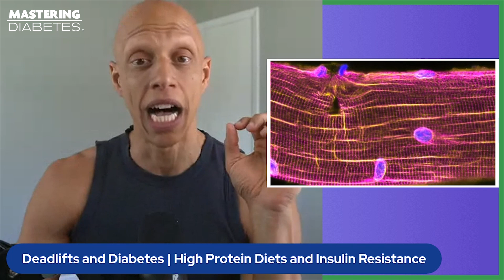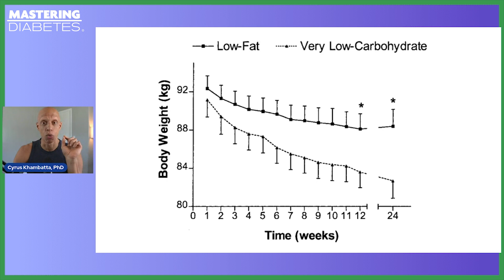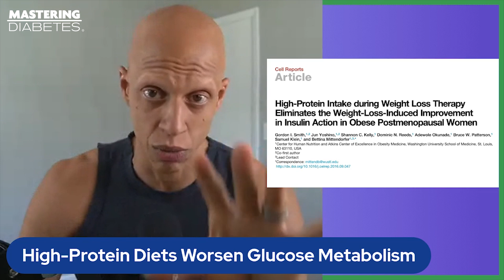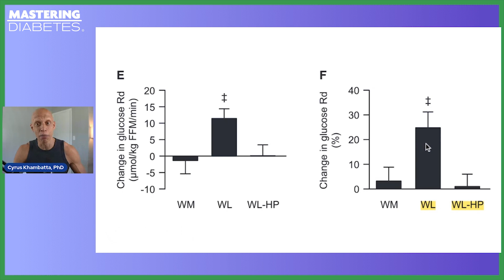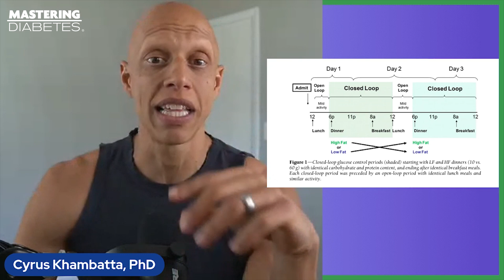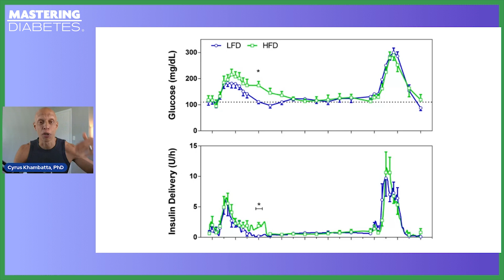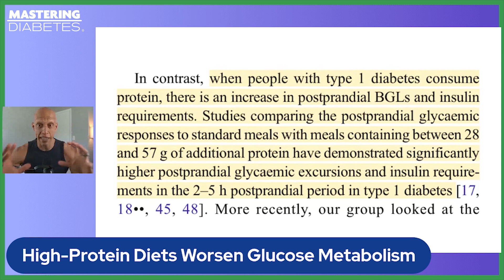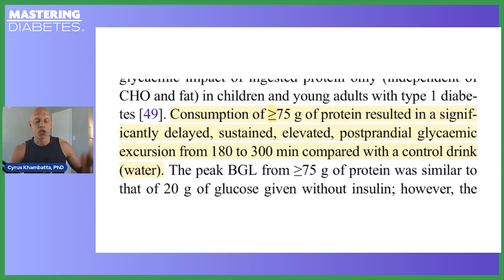High Protein Diets Promote Weight Loss, But Do They Improve Insulin Resistance? | Mastering Diabetes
Diets that restrict carbohydrates, such as the Atkins, carnivore, and ketogenic diets, promote rapid weight loss and improve glycemic control, leading to a decrease in blood glucose and A1c levels.

And thanks to resistance exercise, these high-protein and high-fat diets have become even more popular for their ability to help individuals lose weight while preserving lean muscle mass.

However, research suggests that high-protein diets may impair insulin sensitivity despite weight loss, making them detrimental to overall health, especially for individuals living with diabetes.

Here's Cyrus for the science explaining the risks of high-protein diets.